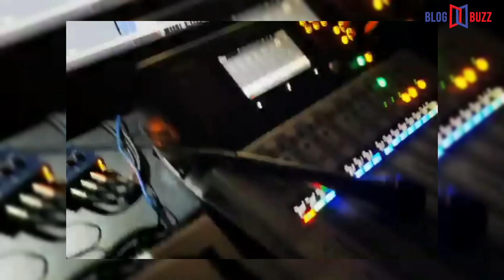Bigg Boss 16 contestant Abdu Rozik biography & struggle journey story